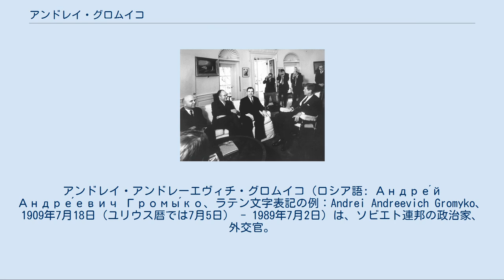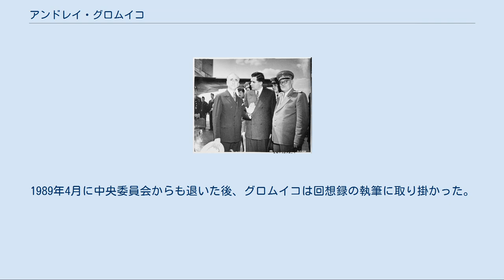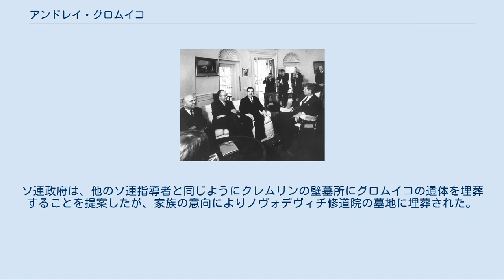アンドレイ・グロムイコ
アンドレイ・アンドレーエヴィチ・グロムイコ（ロシア語: Андре́й Андре́евич Громы́ко、ラテン文字表記の例：Andrei Andreevich Gromyko、1909年7月18日 - 1989年7月2日）は、ソビエト連邦の政治家、外交官。
 28年間に渡って外務大臣を務め、ミスター・ニエットの異名で知られた。
アンドロポフ政権以降は閣僚会議第一副議長（第一副首相）を兼務した。
ゴルバチョフ政権発足後にエドゥアルド・シェワルナゼと外務大臣を交代し、国家元首に当たる最高会議幹部会議長に選出された。
 1909年7月18日にロシア帝国の白ロシア（現在のベラルーシ）のホメリ州ラヨンの農家に誕生する。
出身は古グロムイコ村で、正教古儀式派のベロクリニツキー派の信徒といわれる。
祖先は17世紀にニーコン総主教及びその後の改革から逃れ、1684年にポーランドのベトカ村を作り住み着いた古儀式派の流れであり、18世紀のエカチェリーナ2世期には2万5,000人の同郷者がシベリアに追放されたという。
1931年にソ連共産党に入党。
1932年にミンスク農業大学を卒業する。
 ソ連科学アカデミー経済研究所勤務を経て、1939年にソ連外務人民委員部（外務省）に入る。
米州諸国局課長、アメリカ局次長、同局長、駐アメリカ大使館参事官を歴任する。
第二次世界大戦中の1943年に駐アメリカ大使に抜擢され、大戦中は1944年のダンバートン・オークス会議、1945年のヤルタ会談など主要な国際会議に出席し、特にアメリカとソ連の関係強化に動いた。
 1946年から1949年まで国際連合安全保障理事会のソビエト連邦常任代表を務め、この間に何度も拒否権を行使したことから、「ミスター・ニェット（ニェット、нетは、ロシア語のノーに当たる）」の異名を奉られた。
（後述） 1951年のサンフランシスコ会議でもソ連代表として出席したが、講和条約の内容に反対し、署名しなかった。
その後外務次官、駐イギリス大使などを歴任する。
駐イギリス大使時代には、日ソ共同宣言に先立つロンドン交渉でソ連側の代表に立った。
 1955年に外務次官を経て、フルシチョフ政権の1957年に外務大臣に就任した。
以後、1985年にエドゥアルド・シェワルナゼと交代するまで、28年間に渡って冷戦時代のソ連の外交を担った。
ブレジネフ時代の1960年代後半から1970年代にかけてのデタント（緊張緩和）を実現するが、1979年のアフガニスタン侵攻によって新冷戦を招いた。
 この間1956年には党中央委員に選出され、1973年4月には党政治局員となる。
元来ソ連外務省は、他のソ連の国家機関と同様にソ連共産党の国際部や社会主義連絡部などの指導を受けて外交を実施する機関であったが、1970年代から閣僚会議が膨大な官僚を擁して行政府として強大化していったことと軌を一にしたことと、グロムイコの外務大臣の在職が長期化したことに連れて、その政治的権威も増大していった。
 1975年以降はブレジネフの指導力が低下するに連れて、KGB議長のユーリ・アンドロポフ、国防相のドミトリー・ウスチノフと共にトロイカを形成し、ソ連の政策決定に大きな役割を果たすようになる。
1982年11月10日にブレジネフが亡くなった後、アンドロポフが後任の書記長に選出された。
その直後アンドロポフは、グロムイコにブレジネフが生前兼ねていた憲法上の国家元首ポストである最高会議幹部会議長への就任を打診した。
しかし、グロムイコはそれを固辞した。
替わりに1983年からは閣僚会議第一副議長（第一副首相）を兼任した。
その後1984年2月のアンドロポフ、1985年3月のコンスタンティン・チェルネンコと書記長の死によって短命な政権が2期続いたことを受け、後継の書記長の選出に当たってはゴルバチョフを強く推した。
推薦演説に当たっては、ゴルバチョフを「この人物は若いが、鉄の歯を持っている」と評した。
 グロムイコには「ミスター・ニェット」と言う別名が存在するが、これは国際連合安全保障理事会ソビエト連邦代表と外務大臣を務...